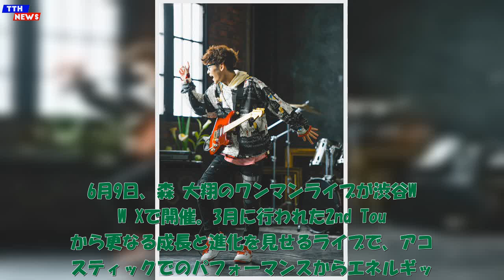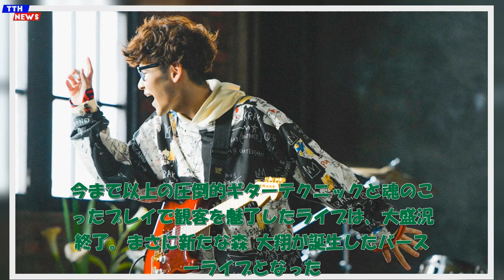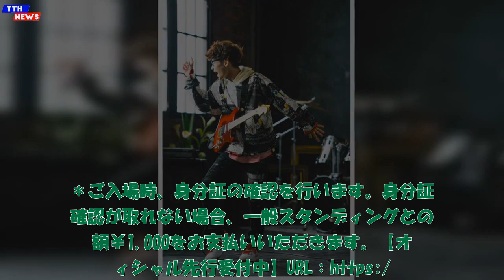TTH- 森 大翔、秋に自身3度目のワンマンツアーを東名阪で開催＆フルアルバムの発売も決定